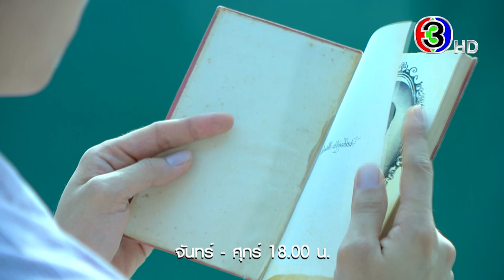สองหัวใจนี้เพื่อเธอ จันทร์ - ศุกร์ 18.00 น. | 3Plus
สองหัวใจนี้เพื่อเธอ ออกอากาศ ทุกวันจันทร์ - ศุกร์ เวลา 18.00 น. ช่อง3 กด33